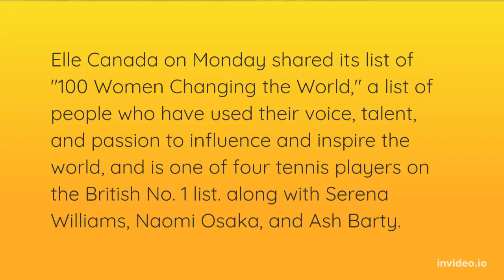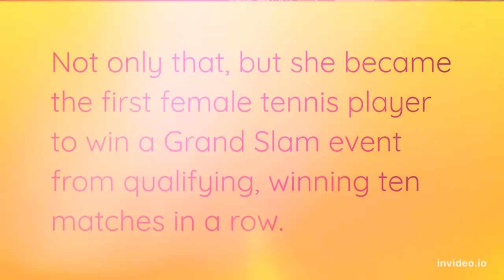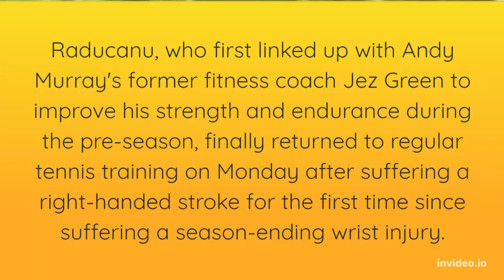Emma Raducanu named with Serena Williams and Adele in latest accolade despite injury woes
Emma Raducanu has been named alongside the likes of Serena Williams, Adele, and Beyonce as the Brit received yet another accolade as one of the "game changers" of 2022 despite a mixed season that saw her struggle with injuries and suffering early losses at tournaments. The 20-year-old is one of four tennis players on the list created by Elle Canada to recognize women "taking chances and changing society in their own ways.

Raducanu has received a number of awards and accolades since becoming the first qualifier in tennis history to win a Grand Slam title at the 2021 US Open, and after being crowned everything from BBC Sports Personality of the Year to the Laureus World Sports Awards Breakthrough of the Year, she has now been named a "game changer" alongside other athletes like Simone Biles and the likes of Taylor Swift.

Elle Canada shared their list of 100 women changing the world on Monday, with those who have "impacted and inspired the world using their voices, talents and motivation" getting listed, and the British No 1 is one of just four tennis players on the list alongside Serena Williams, Naomi Osaka and Ash Barty.

Explaining why the 20-year-old made the cut, Elle Canada wrote: "Just three years after going pro, Raducanu is a professional tennis player who won the US Open in 2021 at the age of 18, an achievement that also meant she became the first British woman to have won a Grand Slam singles title since Virginia Wade's victory at Wimbledon in 1977.

"Not only that, but she did this by winning ten consecutive matches without dropping a set, making her the first female tennis player to win a Grand Slam tournament from the qualifying rounds." And Raducanu's place in the list of game-changers comes after what has been a rollercoaster year following her breakout victory.